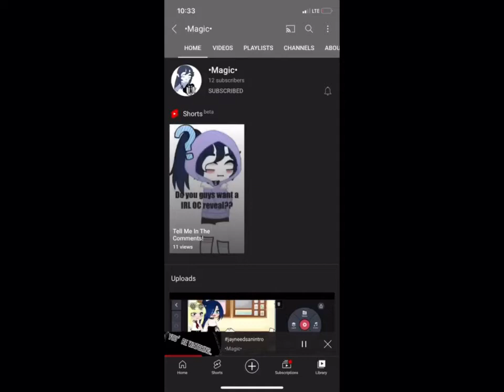One of mah favorite youtuber videos (most favorites) 👌